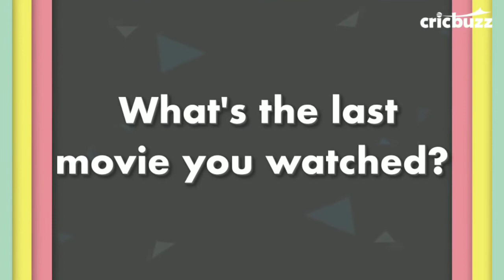Cricbuzz unplugged with Smriti Mandhana | Rapid fire ft. Smriti Mandhana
Cricbuzz rapid fire with Smriti Mandhana